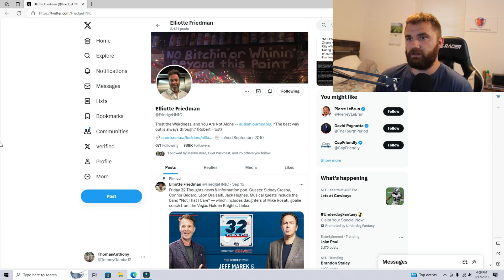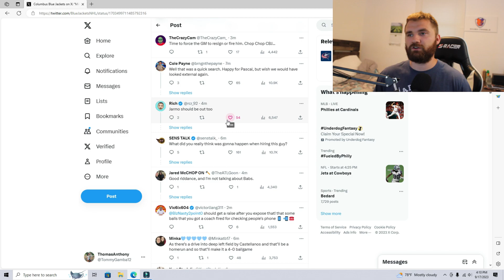Reaction to Mike Babcock Reportedly Out as Blue Jackets Head Coach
club names Pascal Vincent Head Coach